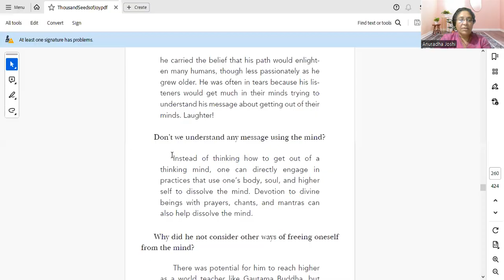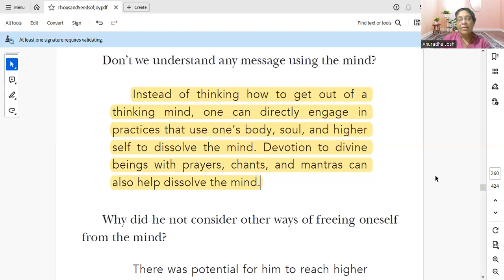How does it feel after we drop mental limitations? Is it the first stage of the Enlightenment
The Goddess asks us to think of the divine beings or Gods as flowers of joy that we may use to raise our vibration. The qualities of teachers who have 5th, and 6th chakras open are shared in this chapter. Devi says: An enlightened teacher may help millions open their lower chakras,; an ascended being can recognize and enlighten those who are completely ripe like Angulimala. An ascended being is also a pathway for the enlightened ones Master Anuradha Joshi, spiritual counselor shares from the 24th Chapter of A Thousand Seeds of Joy

Goddesses Lakshmi and Saraswati reveal the secrets of a new feminine path of joy that uses the body and the soul to quiet the mind and blossom into enlightenment with ease! This path unifies the teachings of Ramayana, Mahabharata, and Bhagavad Gita, Buddhism, mystic Christianity, and the ancient Goddess paths.

0:00 Welcome!
1:20 Gods as Flower
5:40 Higher Self
13:40 Love Making
18:00 Many ways
23:00 4th Chakra
25:00 Continous Joy
36:00 Thank you

Book personal intuitive sessions - Dream interpretation, intuitive counseling in personal or professional aspects. You may ask about patterns, fears, or a block you currently face.

NOTE:
1. All readings and messages are for standard guidelines.  These readings and messages may or may not resonate with every individual
2. Video edited with WeVideo software; Used Youtube Free Music